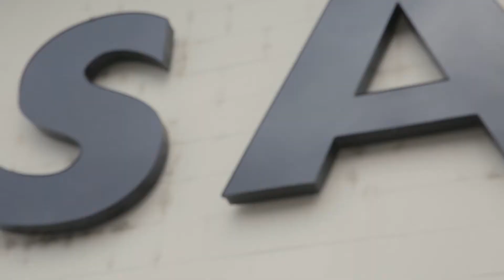Grapes to Grains & Special Visitors // Episode 063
Micaela and Malika surprise us on their way home from Golden, and Jill heads to Sandhill with the members of the downtown Kelowna Grapes to Grains Trail to talk about upcoming plans and tastings.